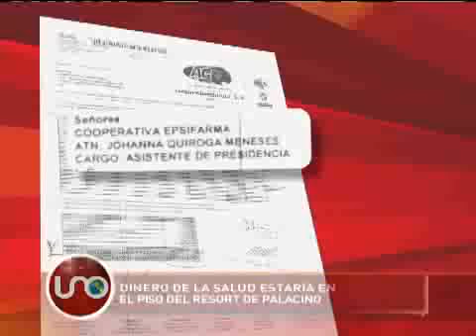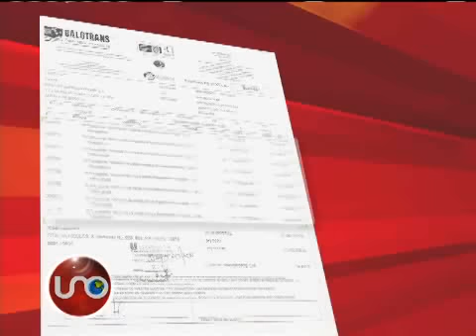Dinero de la salud estaría en el piso del Resort de Palacino